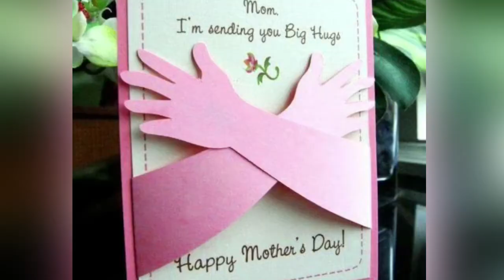Mother’s Day Gift Ideas | Mother’s Day Special DIY | Mother’s Day handmade card ideas